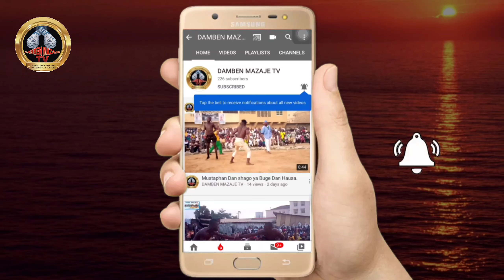Yau Ramadan ya samu lambar yabo Daga Gwamnan kano Eng. Abba kabir yufuf da kuɗi masu choka